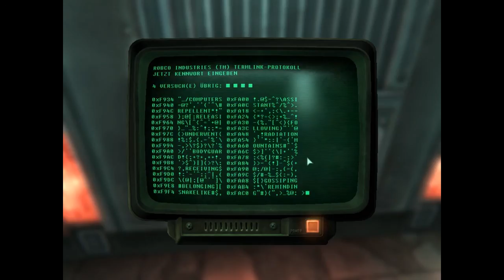Re Let's Play Fallout 3 Part 51 (german/deutsch)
hi Leute ja Gestern hab ich eine Folge vergessen aber heute geht es wie gewohnt mit Fallout 3 weiter.